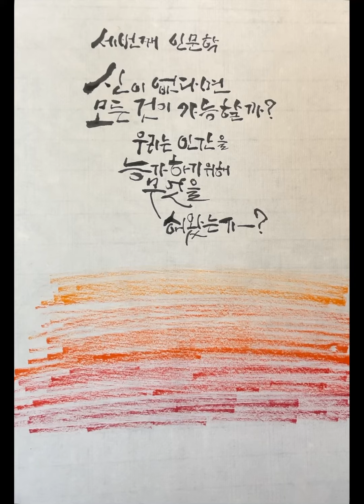캘리그라피 | 붓글씨 | 신이 없다면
때론 나를
위해 신이란 글자 뒤에
숨은 적이 있는가?